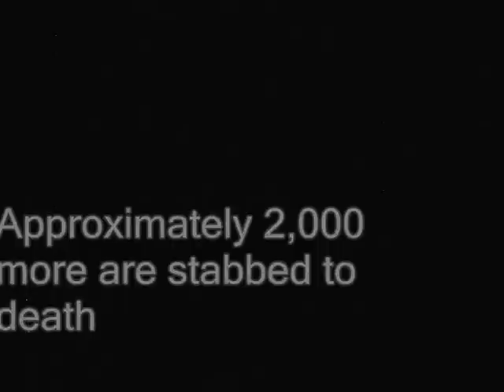"Vacuum Cleaner From Hell" Fake Trailer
Fake trailer we made at our Uni house. Inspired largely by our irrational fear of our house's vacuum cleaner.
We spent the night shooting random spooky scenes and faux life or death situations (note the appearance of a kettle in the man's hand when he runs out of the house).
Shot on a Casio camera bought circa 2004. This is the ultimate in low budget, uni-made, meaningless, digital fake-trailerdom.